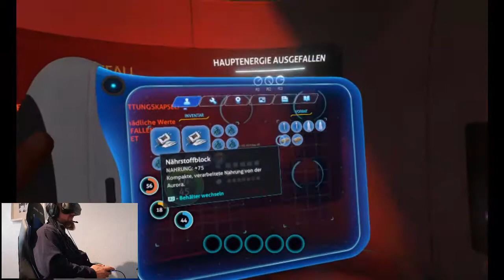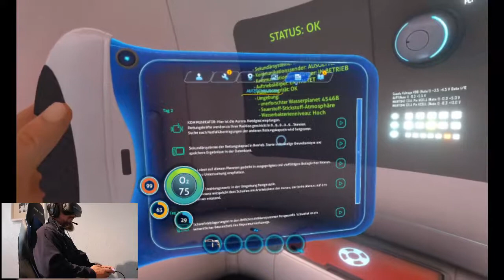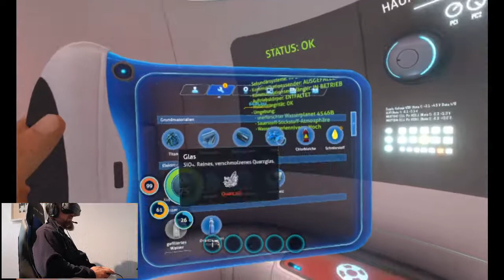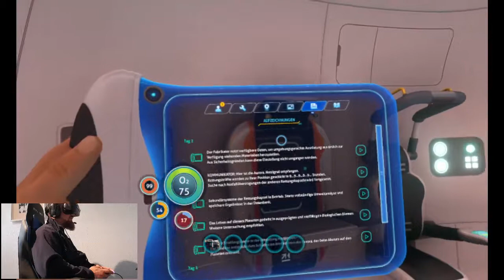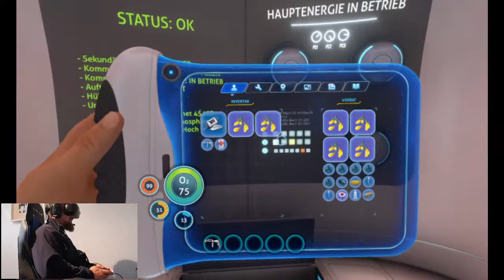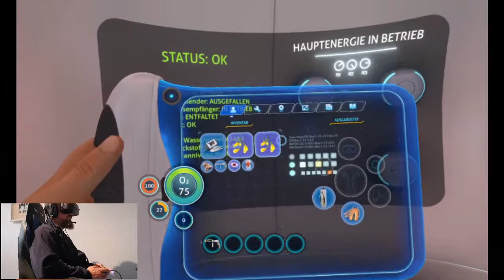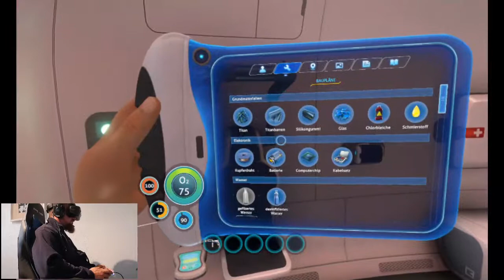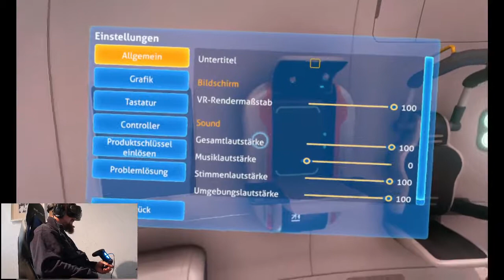Subnautica VR / So schön kann Wasser sein / Lenovo Explorer / deutsch / german